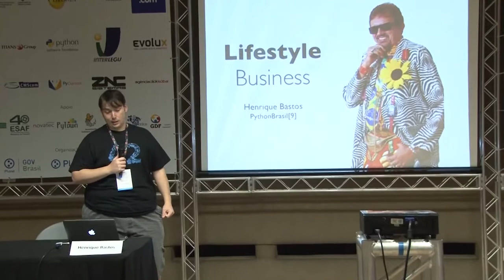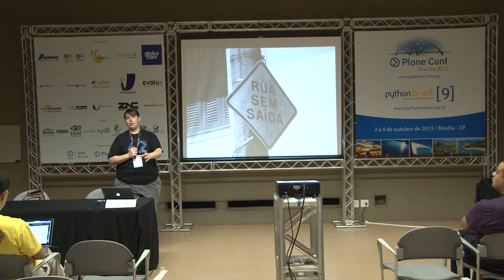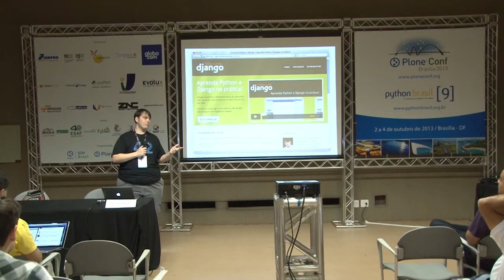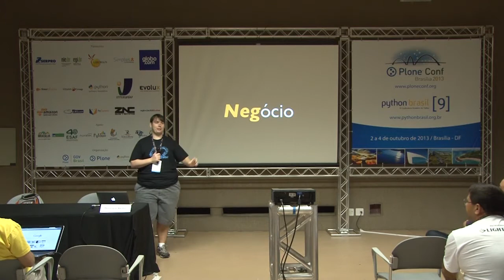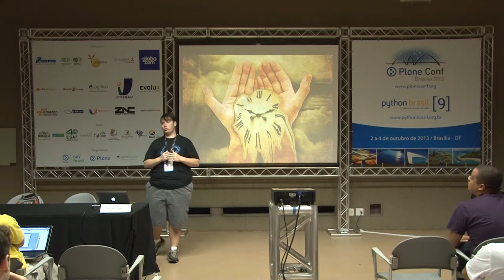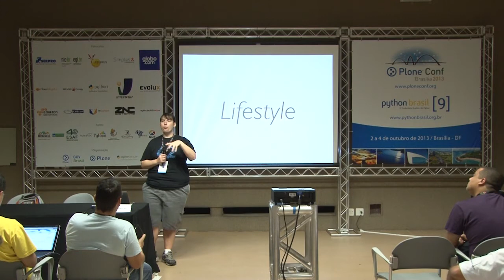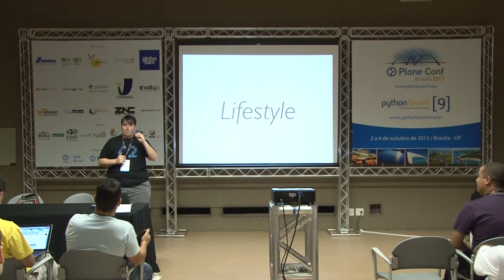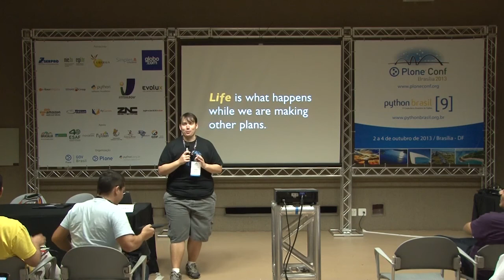Lifestyle Business e o Ecossistema Python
Talk by Henrique Bastos at Plone Conference 2013 and PythonBrasil[9] - Brasília / Brasil